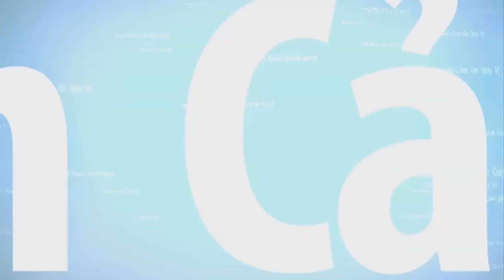🔴THUYỀN NHÂN TỴ NẠN - NHỮNG CHUYẾN GHE ĐỜI MONG MANH - BỊ THẢ TRÊN ĐẢO - PHẦN 2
Câu chuyện vượt biên nhóm tổ chức đưa 8 người ra một hòn đảo ngoài khơi của Nha Trang năm 1983, họ phải núp lén trên đảo vắng qua 6 ngày đêm mà vẫn chưa thấy thuyền lớn đến đón họ đưa đi vượt biển, biết bị lừa nên nhóm 8 người yêu cầu thuyền taxi phải đưa họ về lại đất liền, khi thuyền vào cách 200 m thì 4 người phải xuống nước bơi vào, nhưng 3 người đến được bờ, một người bơi không nỗi nên không qua khỏi.

Tác giả: Kim Thanh
Giọng đọc: Thuyền nhân Chimmy Vo
Mời quý thính giả nghe phần 1: